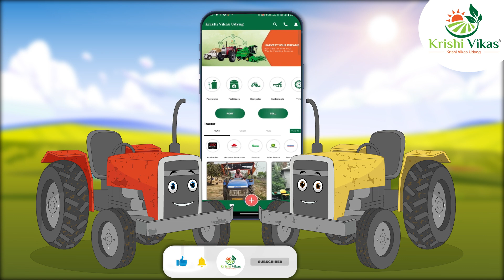The Future of Modern Smart Farming With AI | Modern Farming Technology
अब सरकार की ओर से किसानों को मिलेगा ६००० करोड़ रुपये! सिर्फ यही नहीं, कृषि मंत्रालय से हॉर्टिकल्चर के लिए स्मार्ट प्रोग्राम भी बनाया है।